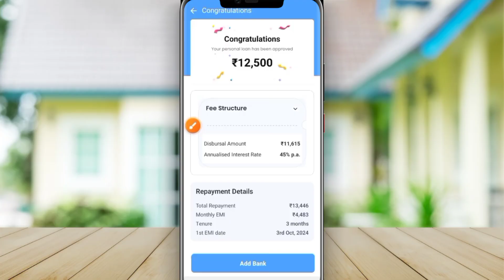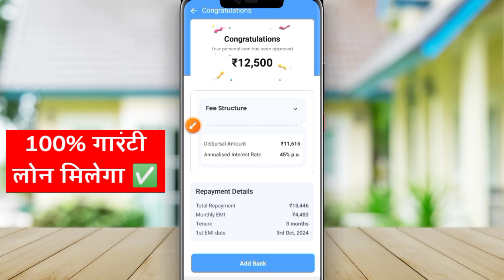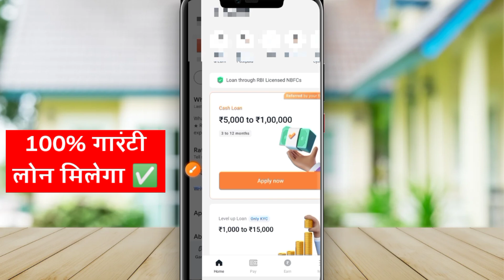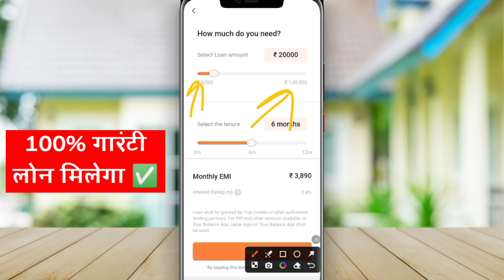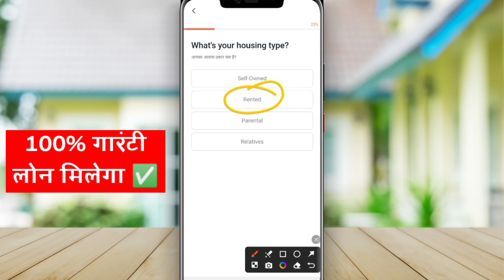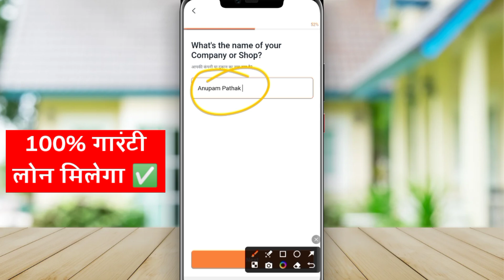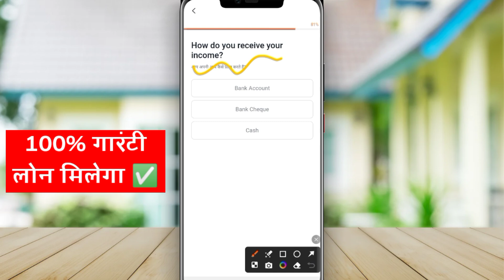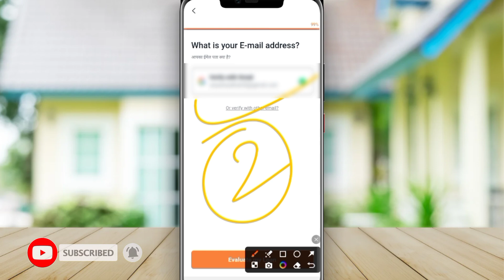10000 ka loan kaise le | 10000 loan urgent | 10000 loan instant approval | 10 hajar ka chota loan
10000 ka loan kaise le | 10000 loan urgent | 10000 loan instant approval | 10 hajar ka chota loan

Namaskar doston mai hu aapka dost Anupam aur aaj ki is new video me mai aap sabhi logon ko batane wala hu loan app fast approval ke bare me ki agar aapko ₹10000 se up to 10 हजार ka loan lena hai to kaise aap up to 10000 ka loan kaise le .

Below Topic covered :aadhaar se loan kaise le
emergency loan kaise le
pancardseloankaisele
5000ka emergency loan

10000 ka loan kaise le loan Kaise le
10000 ka loan Kaise Le sakte hain
10000 ka loan Kaise apply Karen mobile se 10000 ka mobile se loan Kaise le
10000 ka loan Kaise apply Karen online
10000 ka loan Kaise liya jata hai 5000 ka loan kaise le
1000 ka loan kaise le
20000ka loan kaise le
20000ka loan kaise le
250000 ka loan
10000 ka loan Kaise lete Hain online
10000 ka loan Kaise mil sakta hai
10000 ka emergency loan Kaise le

Anupam Pathak
From - Firozabad UP ( India )